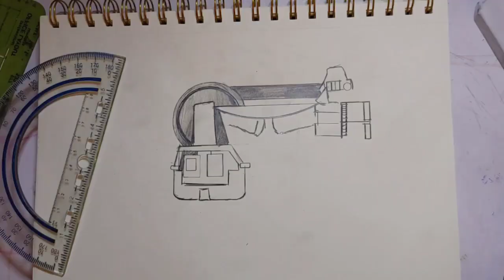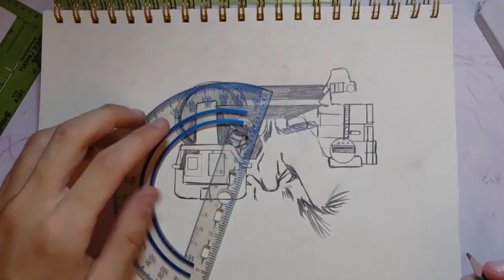Not Your Average Artist: Weapon X Timelapse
Mutants
Ninja turtles
Tmnt
Leonardo
unique art
art
introduction video
Original art
Hispanic
Jersey artist
New providence
Pioneering through art
Chi-town
Chicago art
Street art
Chicago
Chicagoans
Detailed art
Mexican artist
Salvadorian artist
Salvi
Guanaco
MexiSalvi
SalviMexican
Latino artists
Brown pride
Blackpride
Black Lives Matter
Cats
Black cats
Realistic art
Anime art
Batman
Killer croc
Superman
Nightwing
Black superman
Comic DC
DC
marvel
Marvel
Shazam
Todd Mcfarlane
Jim Lee
Stan Lee
Frank Miller
Rob Liefield
Fun
Funny
Teen art
Artsy
Dragonball
Dragonball Broly
Dragonball Goku
Dragonball Z
Dragonball GT
Dragonball Super Broly
Dragonball Super
RBG
Ruth Bader Ginsburg
Associate Justice of the Supreme Court of the United States
Special
Ladybug
Cat Noir